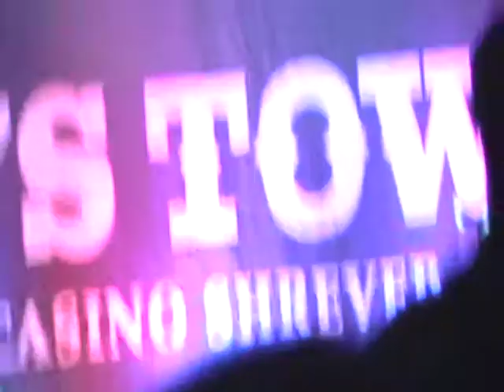♫ Cole Vosbury ♫ Billie Jean ♫ Michael Jackson ♫ 1/3/14 ♫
Cole performing live in his hometown of Shreveport LA, at Sam's Town Casino. He did this performance to show appreciation to both the casino and the patrons for having weekly 'Vote for Cole' parties during his run on the show, The Voice.